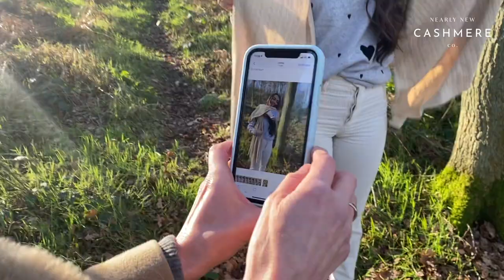NEW PRODUCT PROTOTYPES, TEAM LUNCH & OFFICE LIFE | January Behind the Scenes | Nearly New Cashmere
January has been a month packed full of exciting events, and even more exciting plans for the future of Nearly New Cashmere!

Join us on photo shoots, previewing some new product prototypes with Susan, our first team lunch and lots of general office fun.

New video every 2 weeks.